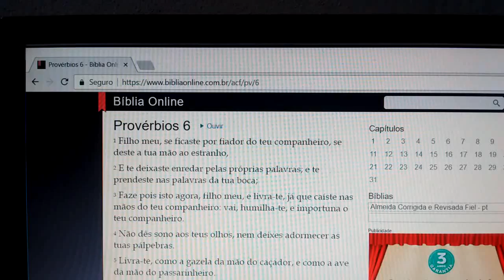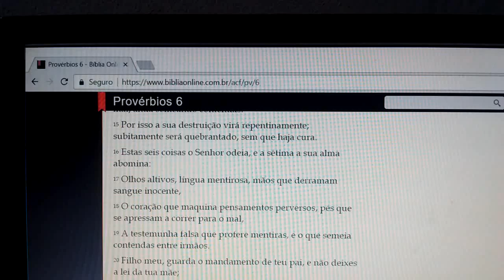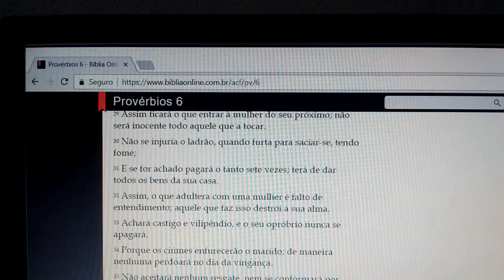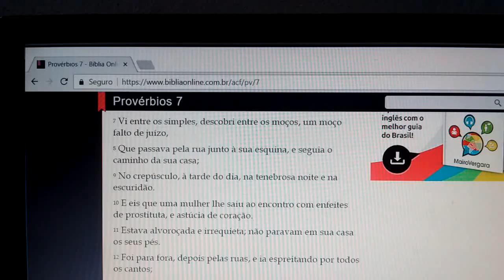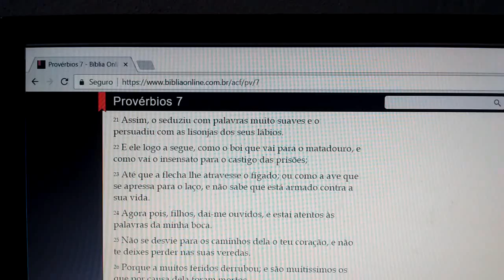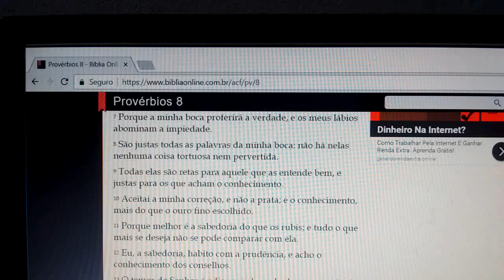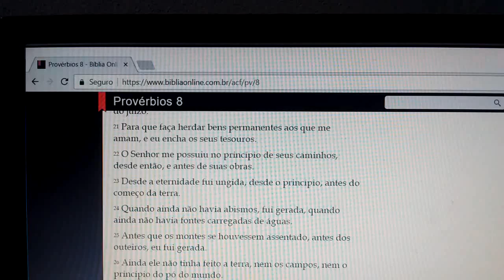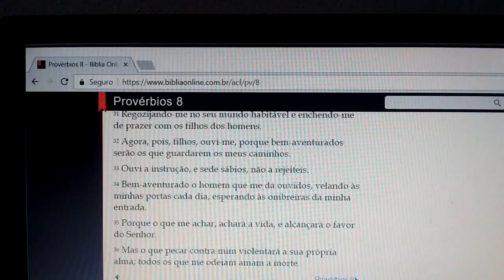LEITURA BÍBLICA DIÁRIA PROVERBIOS 06 07 08